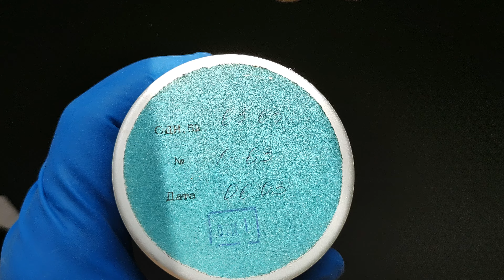ПРОДАМ Кристал сцинтиляційний КУПИТИ NaJ(Tl) NaI(TI) CsI(TI) CsJ(Na) детектор СДН ЦІНА scintillation